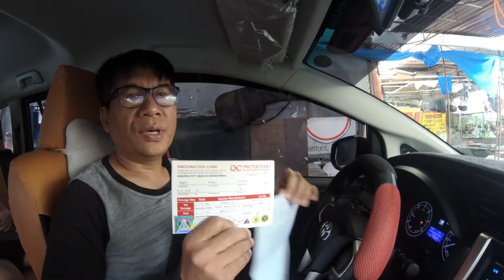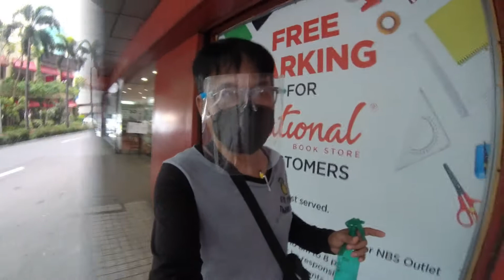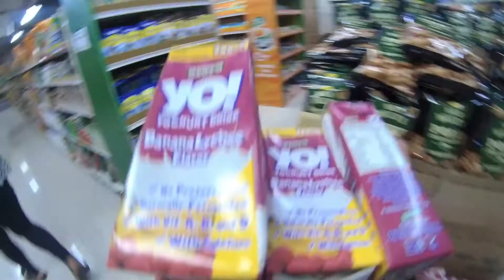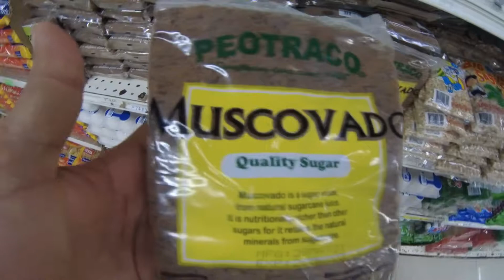A Day In My Life ( ECQ IN NCR ) l PHILIPPINES l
Please support my vlog mga ka-Journey!